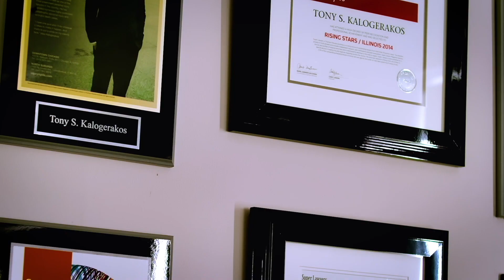"Living Water with Florence Sarkis" Ep. 16 (Easter 2023 Special)